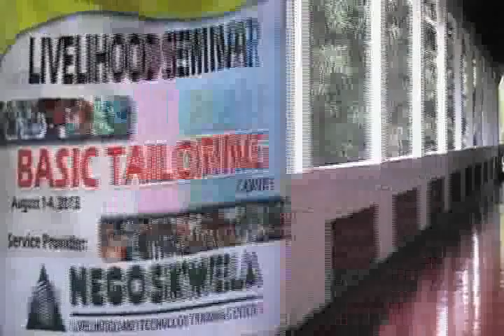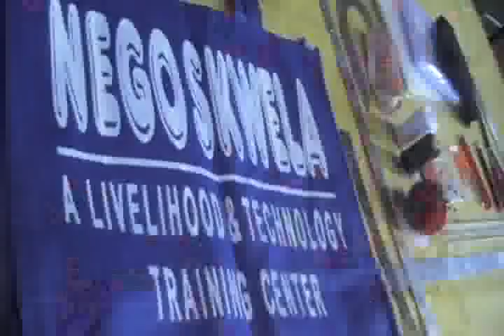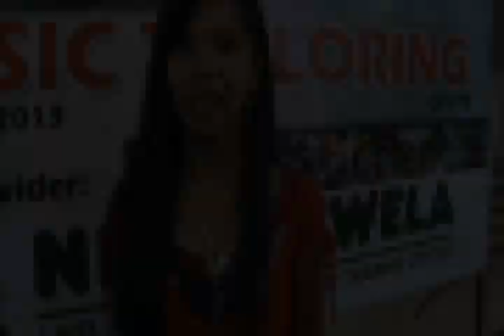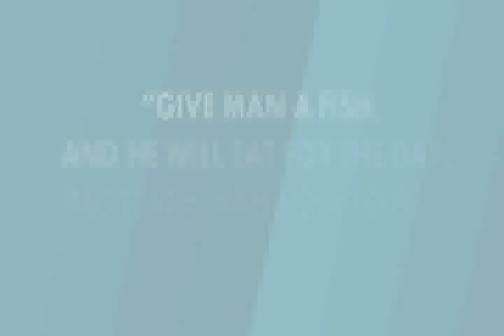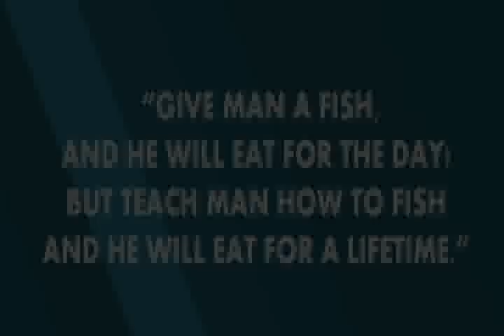Basic Tailoring (NEGOSKWELA)